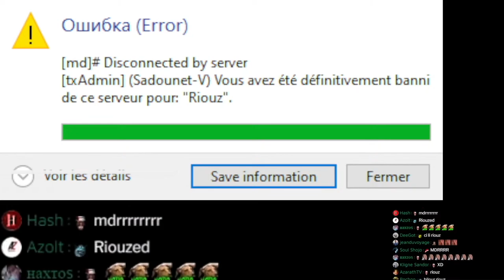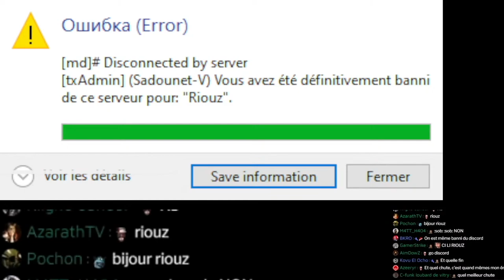JE PARS AU FAR WEST AVEC UN CHANTEUR CONNU ET UN INVITÉ SURPRISE 🤣🤩